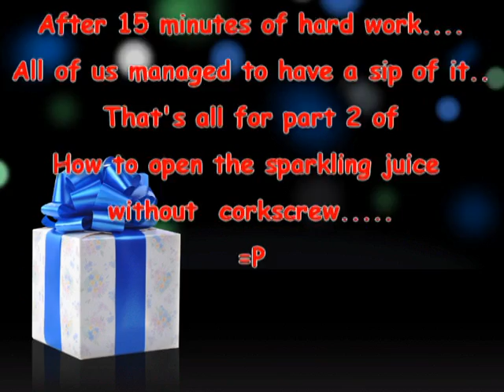How to open sparkling juice without corkscrew!Part 2